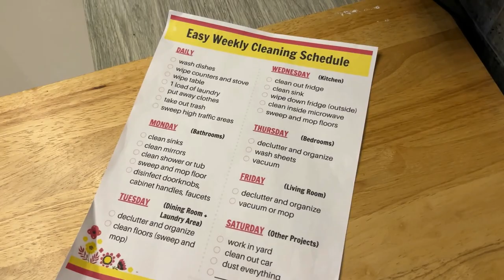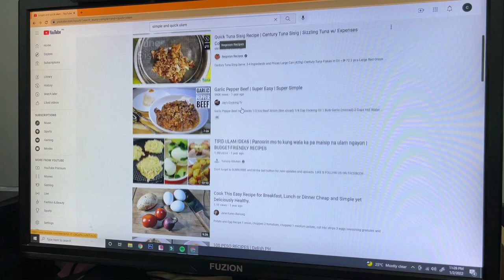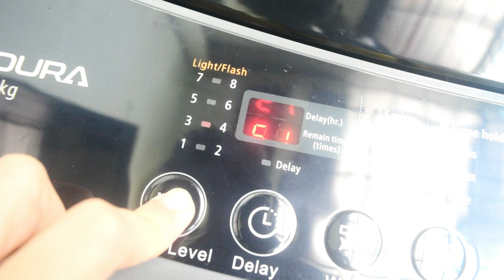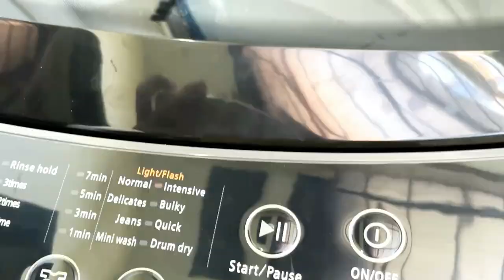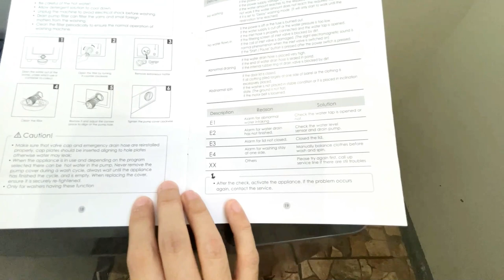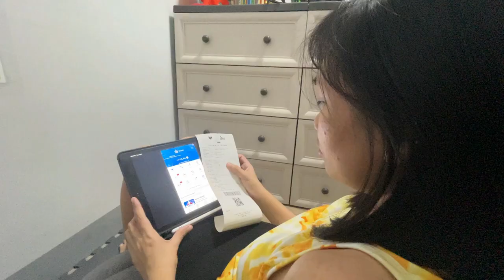Tips on How We Manage Our Household without a Helper ft. Condura Aquacare Top Load Washer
Hello everyone,
Usapang household chores muna tayo kaya In this vlog, I'll be sharing some tips kung paano namin namamanage ni Daddy Alvin lahat ng gawaing bahay without a helper or yaya. From Pagluluto,paglilinis, paglalaba kasabay ang pagaalaga sa napakalikot naming toddler .
Plus, ishsashare ko din ang isa sa favorite and super helpful appliance na ginagamit namin dito sa bahay.  Kaya kung newly homeowners kayo and parents na struggling din sa pagbabalance
ng chores and taking care of our baby. This video is for you.

Happy Watching!

Tips How we Manage Household Chores without maid
Clean with me
Weekend Routine
Daily Chores Tips and Tricks
Best Top Load Washing Machine Philippines
Manual and Demonstration
Day in the life with a toddler